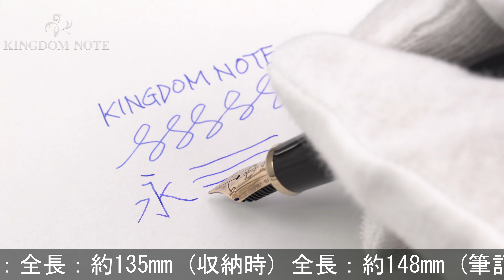SAILOR セーラー 万年筆 プロフィットスタンダード ブラック 中細字 (旧型)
外観全体にスレ･キズ、キャップリングメッキ劣化、ペン先多少くすみ等使用感見られますが、通常の筆記使用に問題のない実用コンディションです。オーソドックスで実用的な万年筆です。

本体材質：樹脂
ペン先材質：14金
字幅：中細字
機構：カートリッジ、コンバーター両用式
全長：約148mm (筆記時)
胴軸径：約12mm
キャップ径：約15mm (クリップ除く)
最大径：約17mm (クリップ含む)
重さ：約17g
付属品：なし